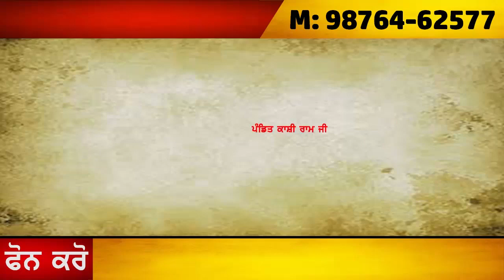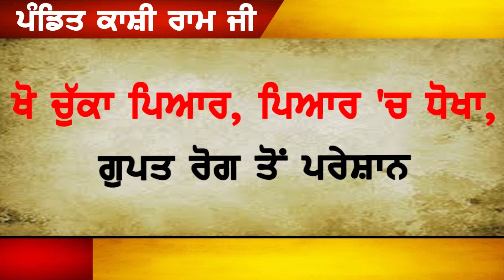PUNJAB DA SCHOOL